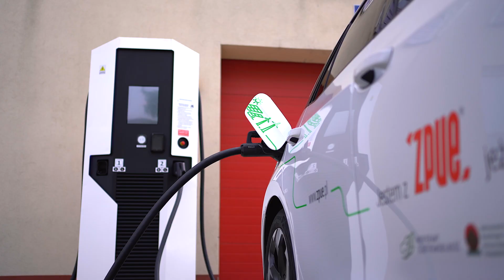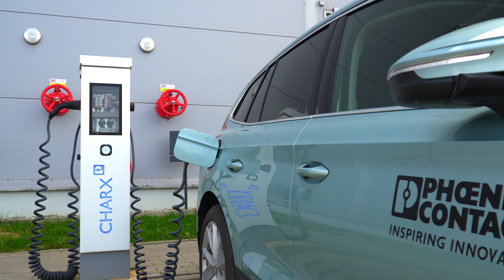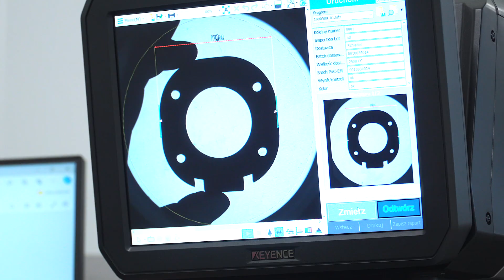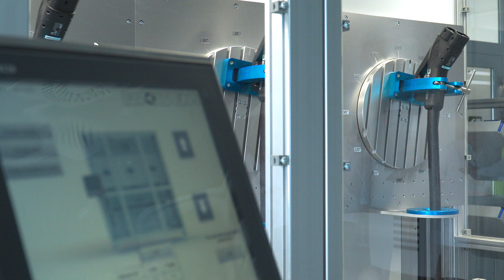Fabryka KABLI do ŁADOWANIA SAMOCHODÓW ELEKTRYCZNYCH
W dzisiejszym odcinku zabierzemy Was do fascynującego świata produkcji kabli do ładowania samochodów elektrycznych. Coraz częściej na stacjach benzynowych zamiast tradycyjnych węży paliwowych widzimy kable zakończone specjalnymi wtyczkami, które pozwalają na dalszą podróż elektrycznymi autami. Standard ładowania samochodów elektrycznych, tzw. Combined Charging System (CCS), to wspólne dzieło wiodących producentów aut elektrycznych, które umożliwia zarówno wolniejsze ładowanie prądem przemiennym, jak i szybkie ładowanie prądem stałym. Odwiedzamy firmę Phoenix Contact, lidera w dziedzinie automatyki przemysłowej i rozwiązań do infrastruktury ładowania pojazdów elektrycznych, która istnieje od ponad 100 lat! Firma opracowała innowacyjne rozwiązania, w tym High Power Charging (HPC), które stanowi przełom w rozwoju elektromobilności.

Zaczynamy naszą podróż od magazynu wysokiego składowania, gdzie trafiają komponenty potrzebne do produkcji kabli. Proces produkcji jest w pełni zautomatyzowany – od cięcia i rozwijania kabli po ściąganie izolacji i obróbkę przewodów sygnałowych, które odpowiadają za komunikację między stacją ładowania a pojazdem. W odcinku zobaczycie, jak dokładnie odbywa się zgrzewanie ultradźwiękowe przewodów DC oraz jak instalowane są czujniki temperatury i inserty, czyli śruby z warstwą specjalnego kleju. Każdy kabel jest dokładnie testowany – zarówno pod kątem funkcjonalności, jak i bezpieczeństwa użytkowania. W laboratorium testowane są wytrzymałość i jakość połączeń, m.in. na specjalnych maszynach, które sprawdzają odporność kabli na 20 tysięcy cykli zgięć.

Na końcu odwiedzimy dział produkcji kabli AC, które są powszechnie stosowane w ładowaniu samochodów elektrycznych. Co ciekawe, cały proces odbywa się w pełni zdigitalizowanym środowisku, bez zużycia papieru.

Zastanawiasz się nad udziałem w programie Fabryki w Polsce?
Podpowiemy i pokażemy przykłady, jak może wyglądać film o Twojej firmie.

👉 Piotr skontaktuje się z Tobą i opowie, jak wygląda realizacja materiału.